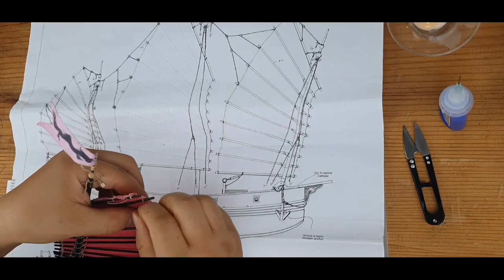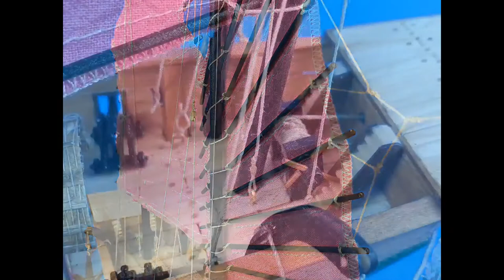Chinese Pirate Junk model-ship 1:100 scale, Day - 27, final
Chinese Pirate Junk model-ship(AMATI) building 1:100 scale, Day- 27, final
The last thing a clipper ship, loaded with tea and spices, wanted to see was a Chinese Pirate Junk, bristling with cannons. Junks such as this dotted the rivers and harbors of China and Hong Kong, and it was often impossible to tell whether they belonged to merchants or pirates until it was too late. This highly effective model differs from a merchant junk for its weaponry, consisting of 8 small calibre canons.